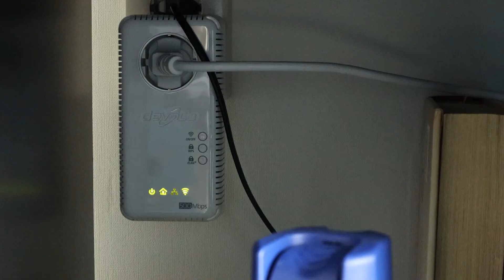Wat is een powerline adapter?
In deze video legt Dylan uit wat een powerline adapter is en wat je er mee kunt.